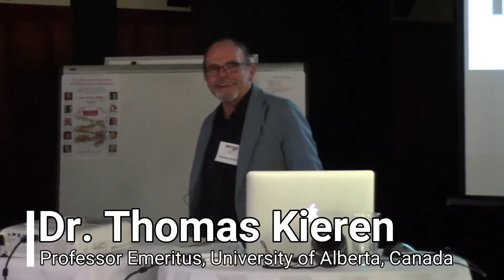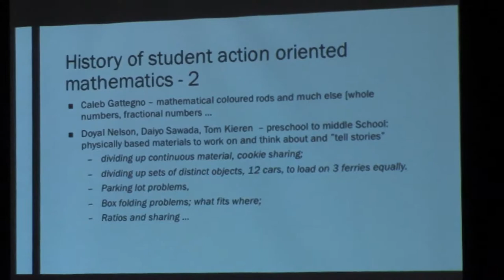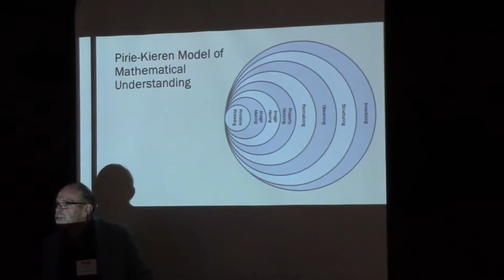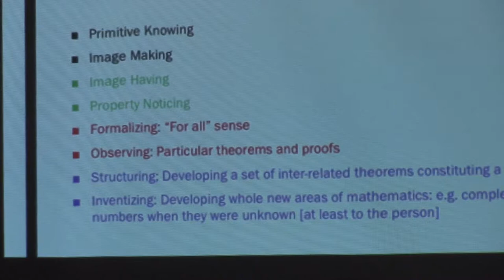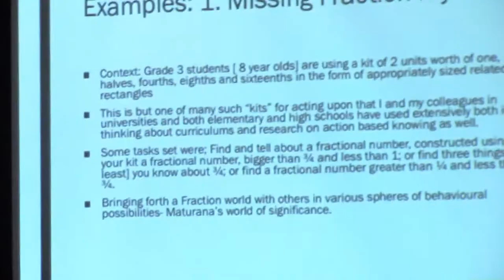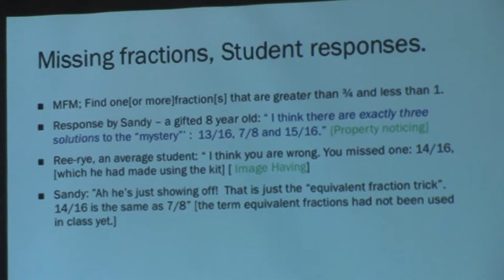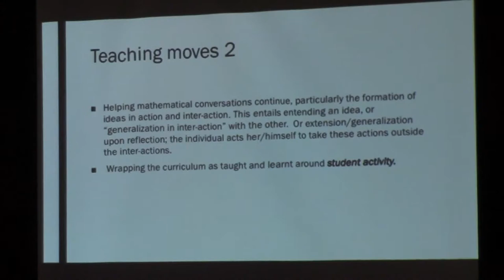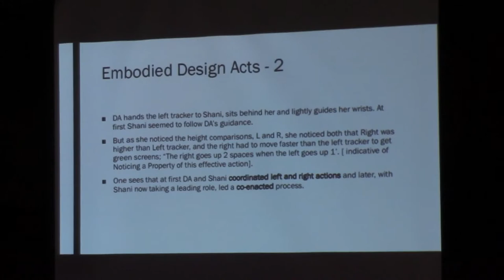CDME2018 Thomas Kieren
“Embodied Design" Research in Action;  In Conversation with Ideas Based on/Related to Piagetian and Enactivist ideas as seen in Mathematical Knowing Actions, and the “Teaching” that Occasions such Knowing

Abstract: This paper explores the use of a computer based and controlled design, MIT-P, allowing students to physically act with two paddles, Left and Right that registered their vertical positions on the screen when moved and would allow the user to “succeed” in changing the screens red colour into  a “green screen” based on the relative vertical positions of the two paddles, which only occurred when the paddle positions (heights from the base) were in a 2 to 1 ratio. Students operated the paddles either singly or in pairs.

The research based on student actions was typically carried out by two researchers carefully observing the student action. This activity reflects the roles of the observers in this research, but one could say that the students necessarily were observers of their actions as well the researchers. Observing patterns in action and observing students enacting such patterns were at the heart of the research on my view. As a third level observer I have used ideas on changes in understanding, particularly by the students as they worked with the MIT-P, based on the Pirie-Kieren Model of Growth in Mathematical Understanding and also recent theorising and research based on enactivism. This observation of actions allowed one to see changes in student understanding of what they were doing mathematically (embodiment), and how they reflected on and abstracted from their patterns of actions.

Bio: Dr. Kieren received has earned a BA in Mathematics (Carleton College, 1962), an MA in Mathematics (Northwestern University, 1966), and a PhD in Mathematics Education (with a minor in Mathematics, University of Minnesota, 1968). His PhD thesis, "Using Computer Programming (BASIC) in Teaching and Learning Grade 11 Mathematics," was one of the first if not the first thesis on using programming for high-school students to learn mathematics. Beginning in 1967, Dr. Kieren served for 30 years as professor of mathematics education at the University of Alberta, where he taught mathematics educations courses and carried out various research projects.

My programme of research was based in classrooms from Grade 3 to high school, almost always with an emphasis on observing students using various physical materials in interactive environments to prompt their development of mathematical objects and ideas. I have been most well known for my research on fractional and rational number learning, using various materials to stimulate student thought/actions and learning. My 1976 paper, "On the Mathematical, Cognitive and Instructional Foundations of Rational Numbers," has been widely used by researchers. Another program, with Susan Pirie of Oxford and later UBC, entailed the development of a “Dynamical theory of growth in mathematical understanding in children and young adults.” Related research has typically entailed observing student actions and interactions. My most recent work – rather a pulling together of ideas from previous research – has used Maturana and Varela’s ideas relating to learning entailing bringing forth, with others, a world of mathematical significance, which necessarily entails observing student actions and inter-actions.